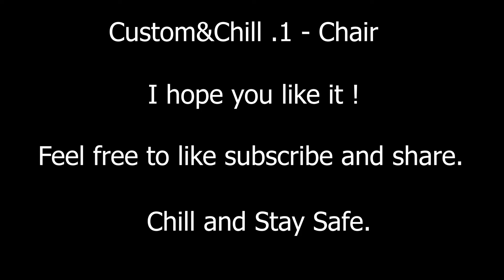STREET ART - Customisation #1 - Chaise - (*Custom #1 - Chair)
Ceci est ma première vidéo de la série Custom&Chill.
Je suis un amateur donc il s'agit plus de partager ma passion que de montrer quelques compétences mais j'espère que vous l'aimerez.

Chill.

Ti2*

*Hey everyone,

This is my first video of the Custom&Chill series.
I'm an amateur so this is more about sharing my passion than showing off some skills but I hope you will like it.

Chill.

Ti2

Light - Idyllic